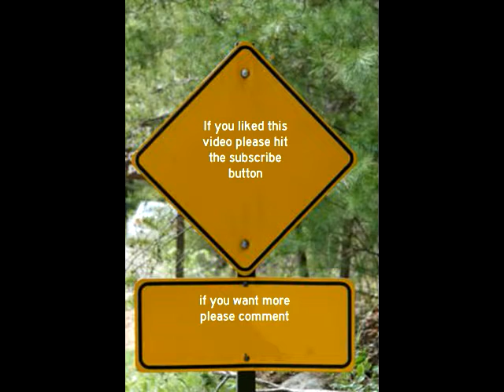Tips for zombie apocalypse by Callum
New video, sorry I had to delete the previous version of this video, I had to edit it so it would be better